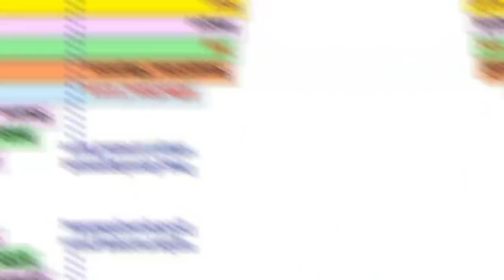People Said This Dog Was Guarding Her Owner’s Grave, But One Rescuer Uncovered A Stunning Secret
rescue vlogs.

Welcome to my Rescue Vlogs channel, when it come to this
channel, it will post a lot of kinds of pets and animals as we really, really love those and would like to share to you guys and people around the world.